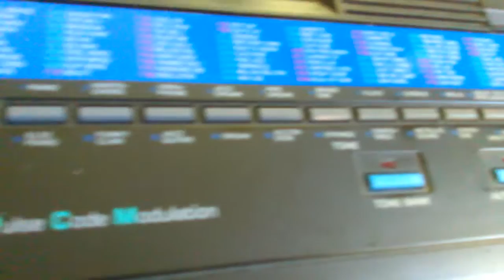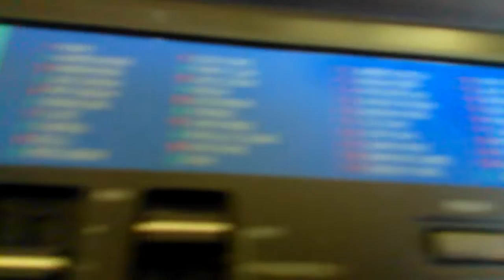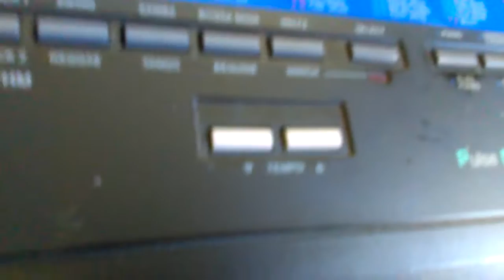Casio CT-615 demo song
This is what I got from ebay